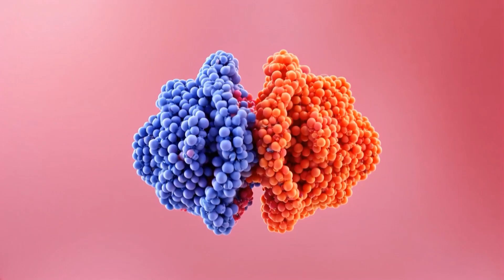Jeremy Strong & Anne Wojcicki Present David Baker: 2025 Breakthrough Prize Ceremony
Anne Wojcicki and Jeremy Strong presented 2021 Breakthrough Prize in Life Sciences winner David Baker for developing technology that allowed the design of proteins never seen before in nature, including novel proteins that have the potential for therapeutic intervention in human diseases.
The eleventh Breakthrough Prize awards celebrated outstanding scientific achievements, honoring scientists driving remarkable discoveries in gene editing, human diseases, the search for the fundamental laws of the Universe and pure mathematics. Held at the Barker Barker Hangar in Santa Monica, CA, presentations were given by Christina Aguilera, Drew Barrymore, MrBeast, Lily Collins, Vin Diesel, Jodie Foster, Gal Gadot, Salma Hayek Pinault, Ke Huy Quan, Gayle King, Edward Norton, Gwyneth Paltrow, Seth Rogen, Lauren Sanchez, Jeremy Strong, will.i.am, and more. With live performances by Katy Perry and Sia.